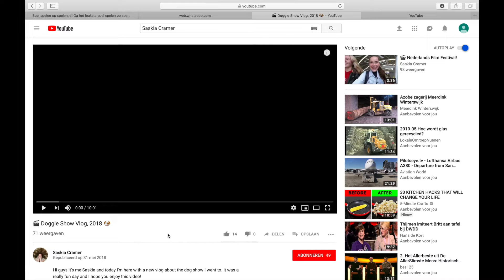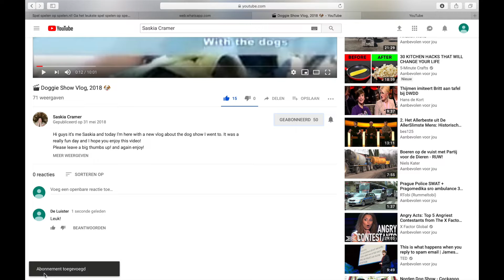🎬 YouTube for dummies🤓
Dit is een tutorial voor oud en jong. Ik hoop dat deze video jullie helpt.
Test nu maar wat je hebt geleerd👍

(ik heb deze video online gezet omdat ik aan het oefenen was met mijn microfoon en het is een keer iets anders dan normaal)